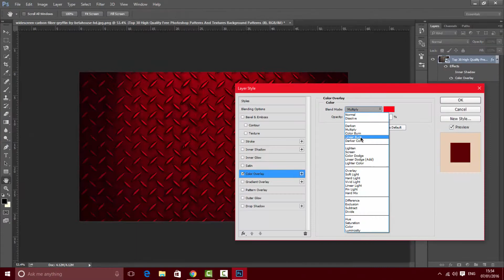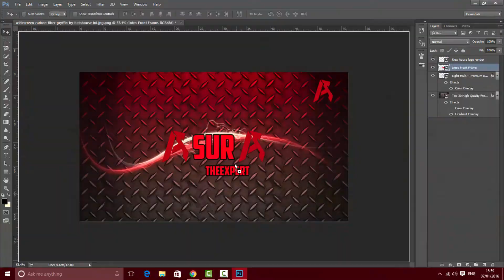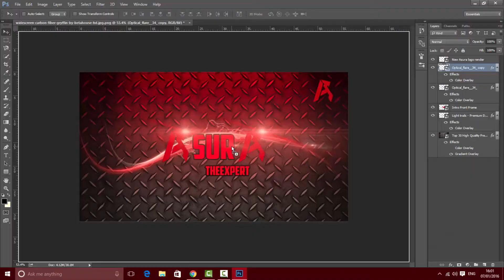Custom GFX Wallpaper - Asura 2016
Hello guys Asura back with another speedart video !!!